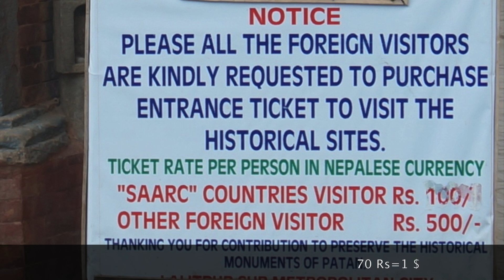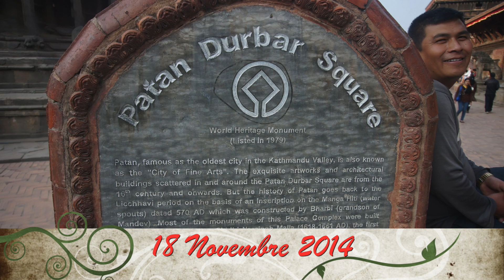Patan,Durbar Square:18 Nov 2014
This video is about Patan,Durbar Square:18 Nov 2014